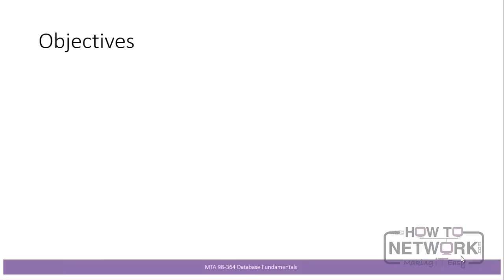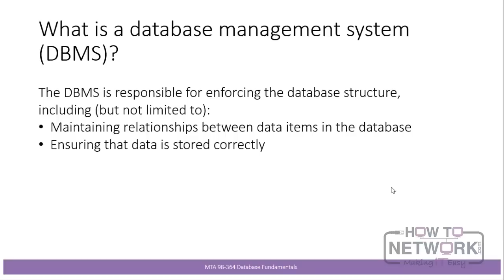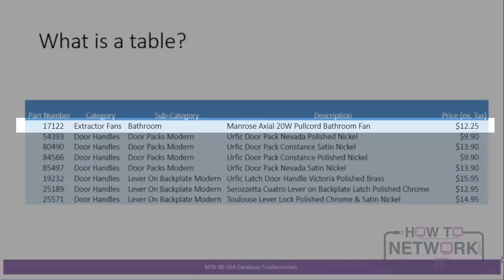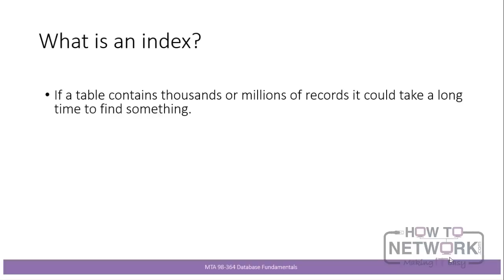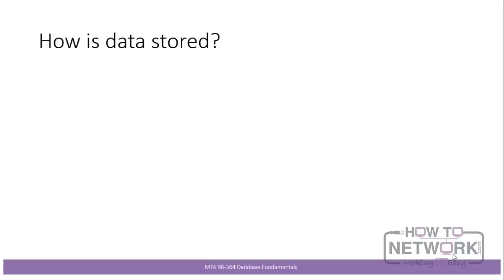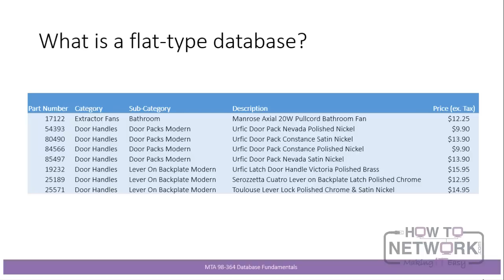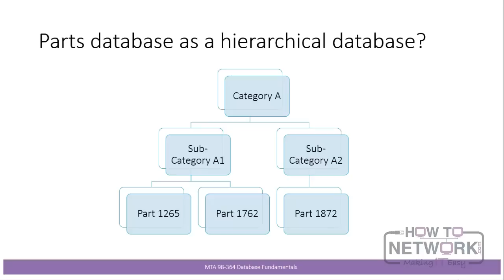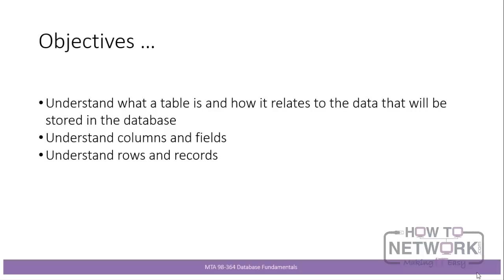Microsoft MTA Database Administration Fundamentals: Exam 98-364 - Sample Lesson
- For beginners interested in building a career in data platform administration or business intelligence.